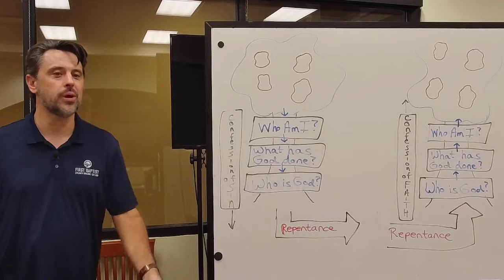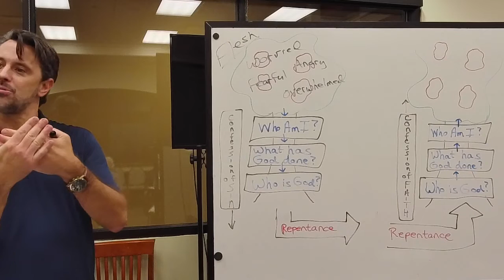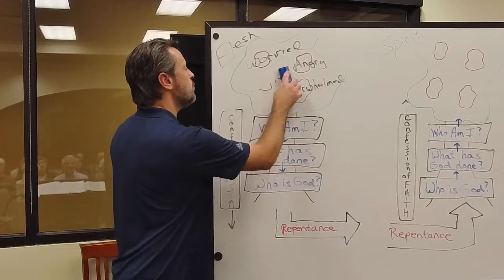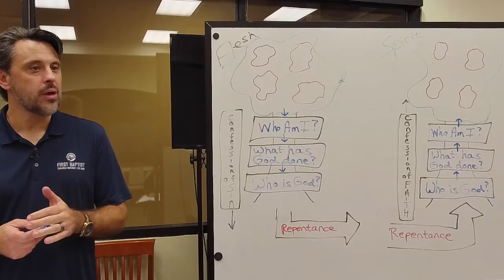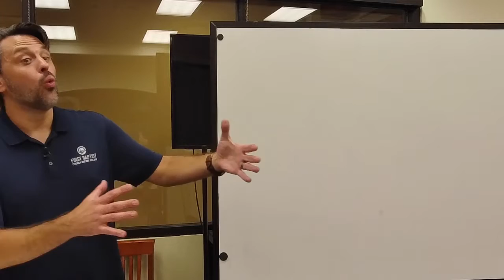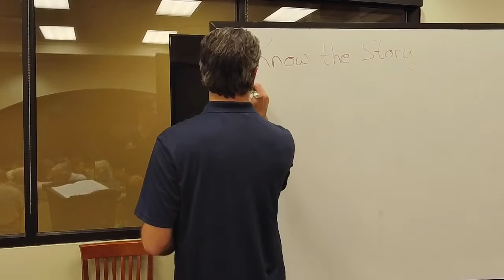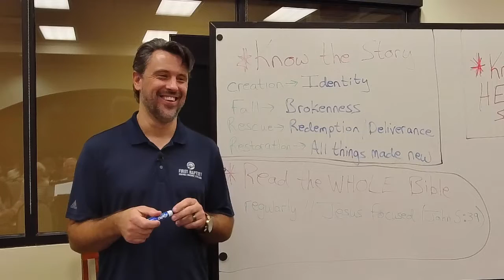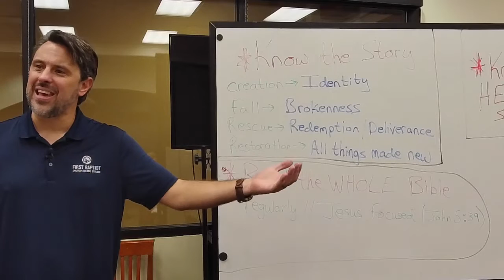Everyday Gospel Fall 2022 wk5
Discipleship Pastor Daniel Justice continues our Wednesday night discipleship class Everyday Gospel.